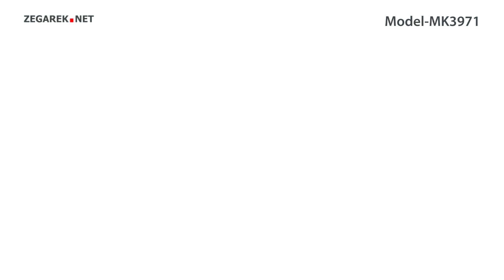Michael Kors Sofie MK3971 SOFIE - Zegarek.net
Prezentowany model: Michael Kors MK3971